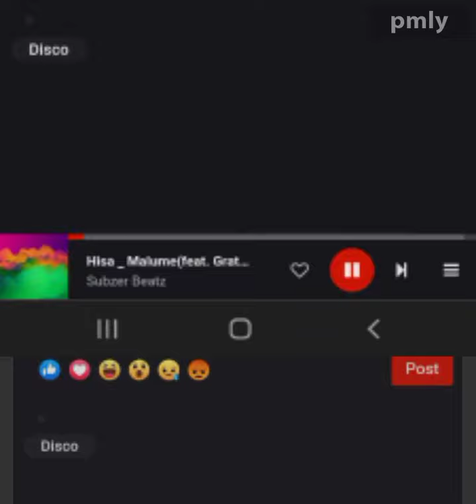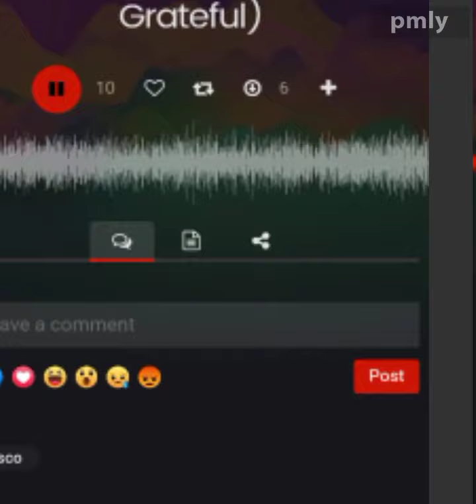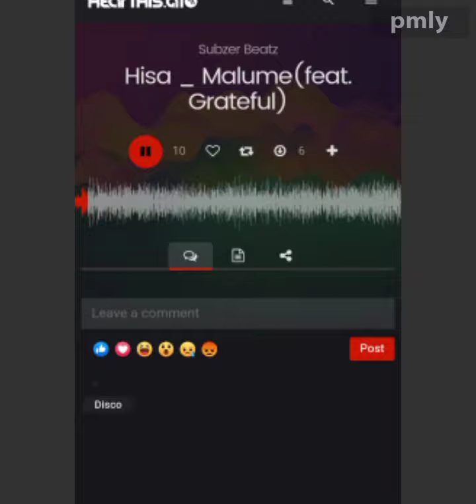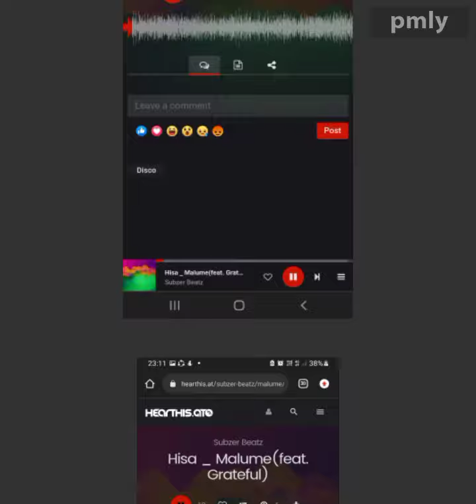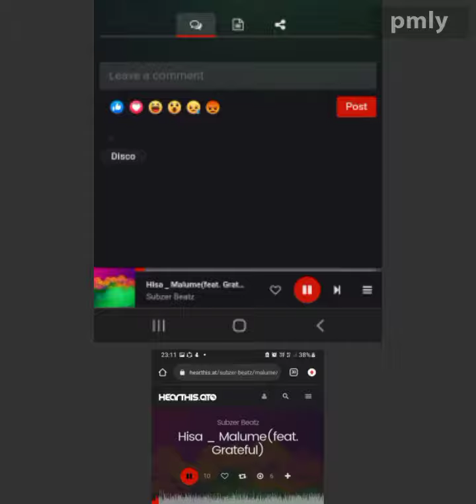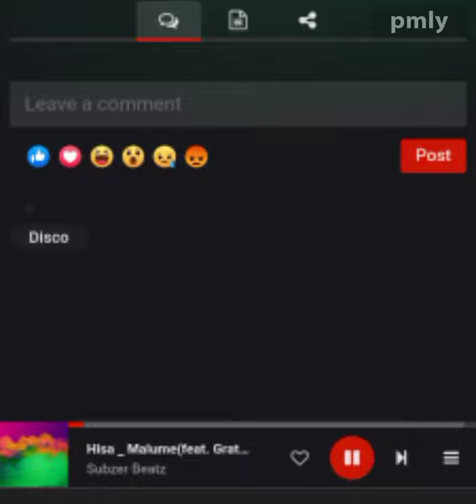munhu wa mina Ina munhu wayeh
Hisa wa tiko ft the great vocalist